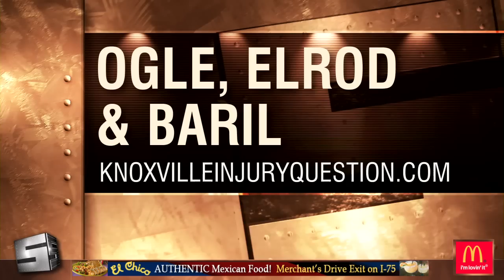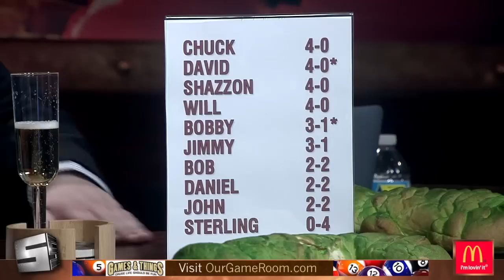9 25 16 Sports Source Segment 7